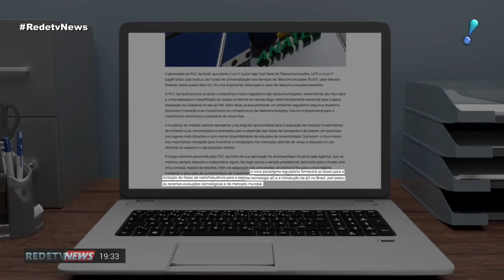Senado aprova projeto que altera Lei Geral de Telecomunicações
O Senado aprovou um projeto de lei que permite que as empresas de telefonia fixa possam trocar as atuais metas de universalização do serviço por investimentos em internet.

A chamada Lei das Telecomunicações estava parada no Senado desde 2015 e foi aprovada na noite de quarta-feira (11). O texto prevê que as operadoras de telefonia fixa possam mudar do regime de concessão para o de autorização.

No modelo de concessão, as telefônicas passaram por processo de licitação para prestar o serviço e têm metas de universalização da telefonia fixa, inclusive com a obrigação de instalar telefones públicos, os famosos orelhões.

Além disso, a cobrança é feita por tarifas. Já no regime de autorização, a Agência Nacional de Telecomunicações, a Anatel, é a responsável por autorizar o funcionamento das empresas e os preços são livres, como já acontece no mercado de celulares e internet.

A nova lei também permite que a infraestrutura usada para a telefonia fixa, como as antenas e cabos, que hoje são do governo e são concedidas para as prestadoras do serviço, numa espécie de aluguel, fiquem definitivamente com as empresas.

O tema causou polêmica no plenário do Senado e foi fechado um acordo para que, em troca de ter esses bens, as empresas vão ter que investir na expansão da internet, principalmente em regiões carentes.